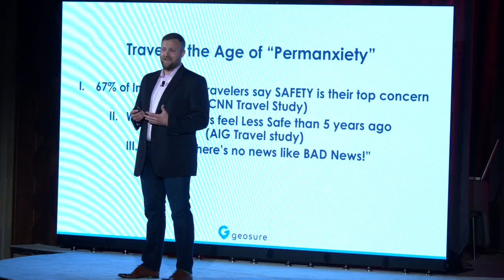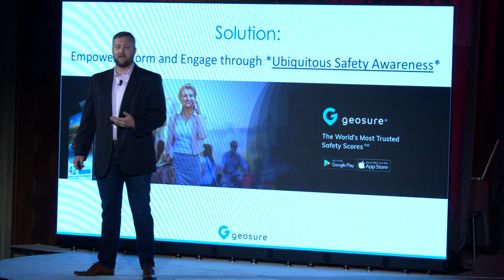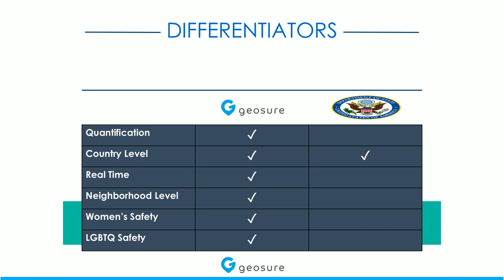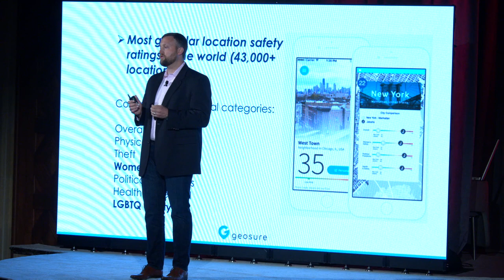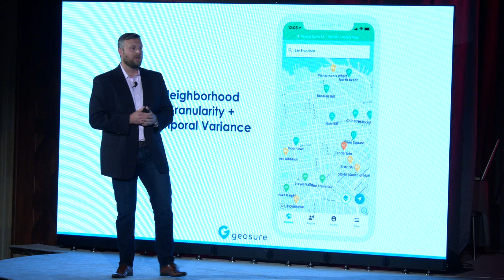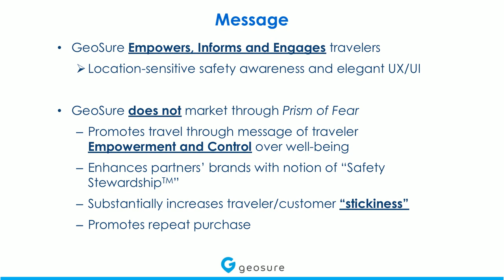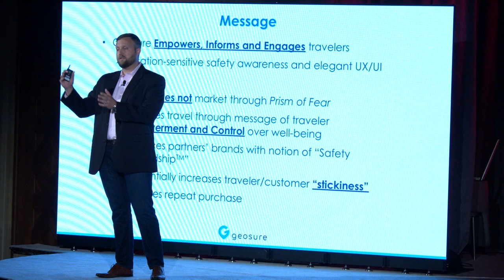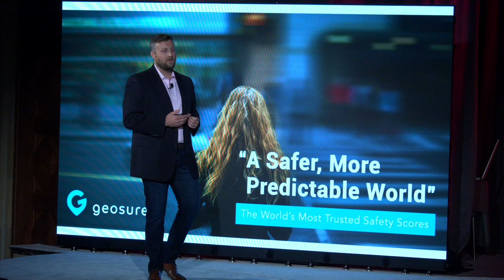GeoSure presents at US Chamber of Commerce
Safer and More Predictable Travel:  Engaging Travelers through Safety Awareness